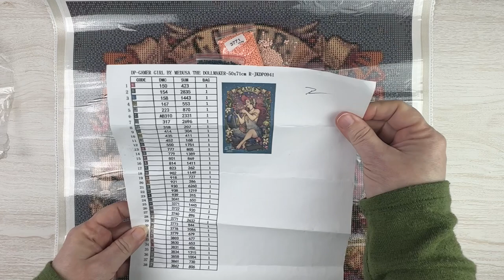Gorgeous Art Nouveau Style Gamer Girl!! | Diamond Painting Unboxing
💎 Today I'm unboxing my last DIYMoon Shop kit - the gorgeous Gamer Girl by Medusa the Dollmaker!! I absolutely love her art nouveau/retro style and fell in love with this image when I saw it.  DIYMoon Shop is no longer open, but you can find Medusa's art over at Jaded Gem Shop.  Her art is amazing and I can't wait to get started on this diamond painting!!  💎

➡ Donate – you can donate to me directly via Paypal through the following
Donations are not expected, but are greatly appreciated, as they go directly back into creating more diamond painting content!!

💖  MY FAVORITE DIAMOND PAINTING THINGS 💖
Elizabeth Ward storage
28 cube storage (3 pack)
4 mil 2”X3” baggies (1000 count)
Xyron sticker maker
Glue dots (mini)
Adjustable Height Table
Drafting Table
Standing Mag Light

A little about me - I am a teacher and have taught at every level, from preschool to college.  I love learning and love to share what I learn - which was what led to this channel!  I started my diamond painting journey in Fall 2020 and quickly became addicted to the craft.  I am supported in my diamond painting addiction by my wonderful 🇨🇦  husband and my two amazing children. If you too are a diamond painting addict, join me and follow along - I'd love to have you as a subscriber!